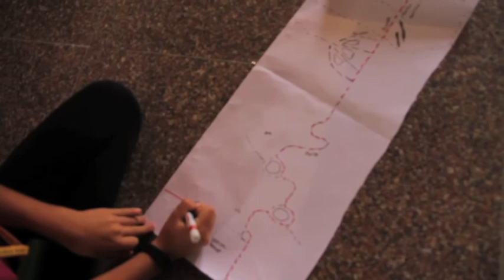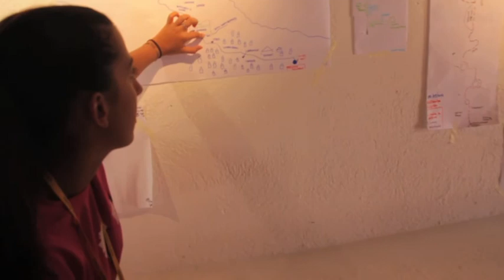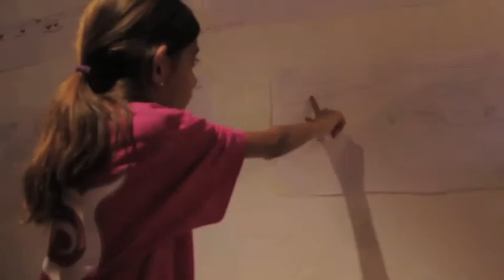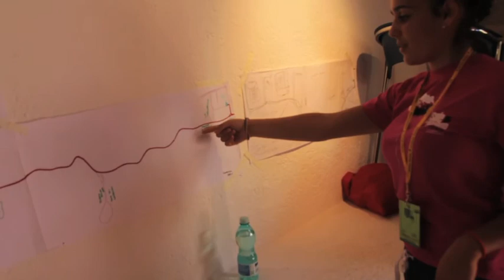Isole che Parlano ...ai bambini 2015: Antimap Lab - pratiche esplorative e mappature urbane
“Isole che Parlano … ai bambini”
XI edizione
Laboratori a misura di bambini e ragazzi
Ideati e a cura di Alessandra Angeli
Polo Culturale Montiggia

Antimap Lab
pratiche esplorative e mappature urbane
Laboratorio ideato e a cura di Alessandro Carboni
(partecipanti a partire dai 12 anni)

Anti Map Lab è un laboratorio interdisciplinare dedicato alle pratiche performative di esplorazione e mappatura urbana. Lo scopo del laboratorio è di fornire ai partecipanti una strategia e maggiore consapevolezza della citta’ su ciò che è veramente essenziale per descrivere un contesto urbano. Le piazze, le strade, le case, gli abitanti verranno ‘mappati’ attraverso il metodo Em:toolkit di mappatura urbana ideato da Alessandro Carboni.

L’approccio performativo del toolkit è una combinazione di diverse pratiche prese in prestito dalle arti visive, dalla fotografia, dal video, dal parkour e dalla performance.
Dopo una serie di esplorazioni ed incursioni urbane, i partecipanti realizzeranno una azione-performativa collettiva di mappatura urbana, che verra’ presentata al pubblico al termine del laboratorio.